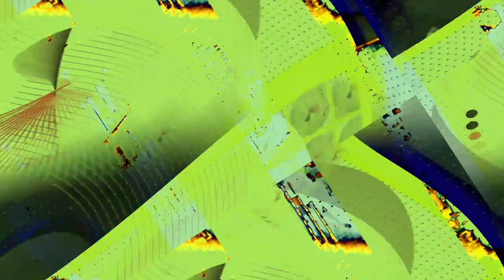[EPILEPSY WARNING] Movie 23 11 03 06h06m32s